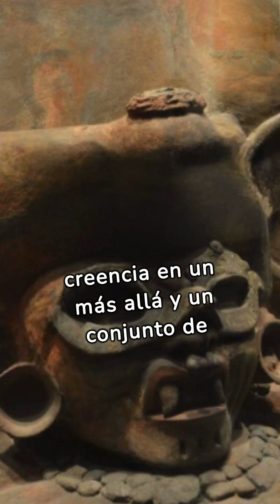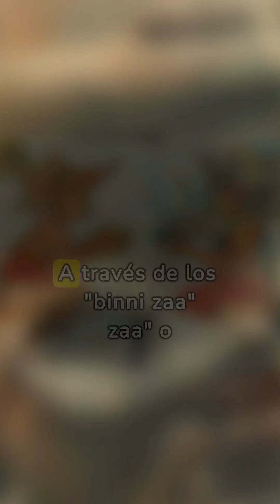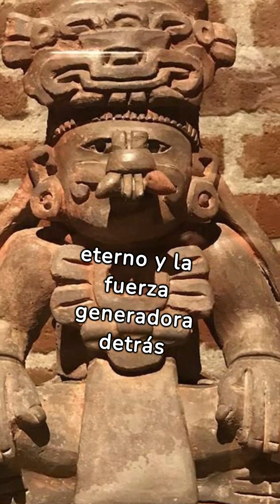Entre Dioses y Mortales: El Legado Místico de los Zapotecas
Principales Dioses Zapotecas
Indice:
00:58 Cocijo
01:14 Pitao Cozobi
01:30 Pitao Bezelao
01:49 Pitao Copiycha
02:24 Pitao Paa
03:36 Xonaxi Quecuya
03:37 Coquie Xee

Descubre el misticismo de los antiguos zapotecas 🌄✨. Sumérgete en un viaje a través del tiempo, donde los dioses dan forma a la tierra y al cielo. Desde Cocijo, el poderoso dios de la lluvia y las tormentas ⛈, hasta Pitao Cozobi, el benevolente protector de las cosechas 🌽.

Cada divinidad con una historia que contar. ¿Estás listo para explorar los misterios de una cultura que aún vive en el corazón de Oaxaca?